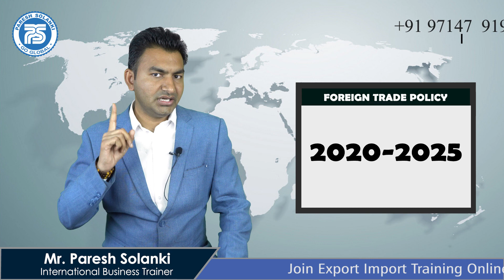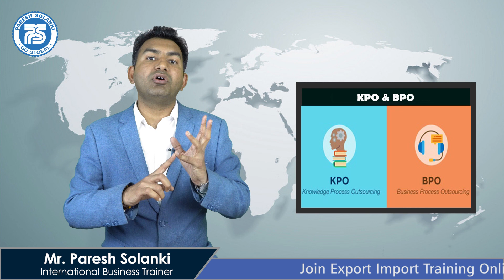Good News for Indian Exporter by Paresh Solanki | ForeignTradePolicy 2020-2025